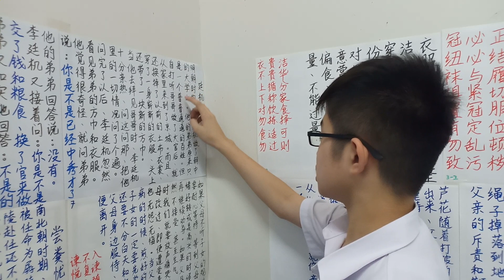廷机教弟(3)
【弟子规 (三)】

廷机教弟

EDU HOUSE
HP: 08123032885